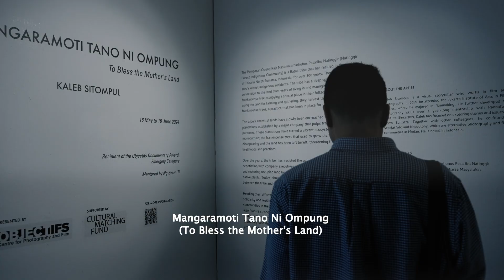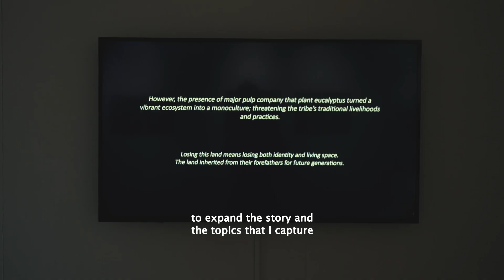Objectifs Documentary Awards 2023: Mangaramoti Tano Ni Ompung (To Bless the Mother’s Land)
By Kaleb Sitompul (Indonesia)

Recipient of the Objectifs Documentary Awards 2023, Emerging Category

Lower Gallery, Objectifs
18 May to 16 Jun 2024

The Opung Raja Nasomalomarhohos Pasaribu (Natinggir Forest Indigenous Community) is a Batak tribe that has resided in the highlands of Toba in North Sumatra, Indonesia, for over 300 years. They are one of the area’s oldest indigenous residents. The tribe has a deep spiritual and emotional connection to the land from years of living in and managing the forest, with the frankincense tree occupying a special place in their folklore and beliefs. Aside for using the land for farming and gathering, they harvest the fragrant resin of frankincense trees, a practice that has been in place for generations.

The tribe’s ancestral lands have slowly been encroached upon by eucalyptus plantations established by a major company that pulps eucalyptus trees for industrial purposes. These plantations have turned a vibrant ecosystem into a monoculture; the frankincense trees that used to grow plentifully are disappearing and the land has been left bereft, threatening the tribe’s traditional livelihoods and practices.

Over the years, the tribe have resisted the actions of the tree pulp company, negotiating with company executives and government officials, and recovering and restoring occupied land by building new homes and growing agricultural and native plants. Today, about 20 families are engaged in the ongoing land tussle between the tribe and commercial interests.

Heading their efforts is Sahala, a community leader who is working to build solidarity and resilience amongst the other indigenous tribes in the area facing similar issues. The voices of the tribe’s women also feature strongly in its interactions and negotiations, an unusual practice in a traditionally patriarchal community. Their goal in the short term is to secure a customary land decree from the government; in the long term, they hope to protect and preserve these lands for generations to come.

The Objectifs Documentary Award champions Objectifs’ mission to broaden perspectives through image making, by supporting original voices in visual storytelling in Singapore and the wider region. The Award enables photographers to work on new or existing projects, encouraging them to tell stories about their native communities.